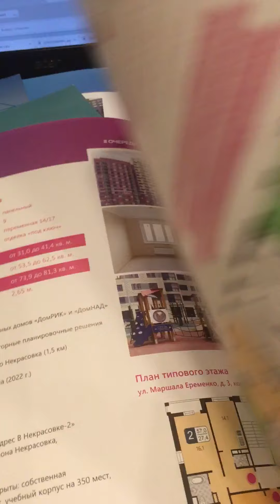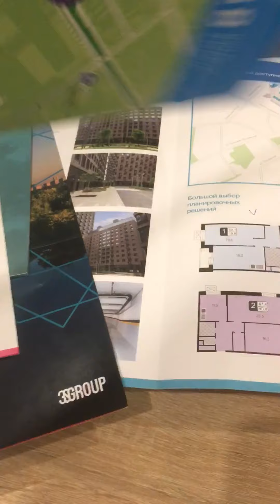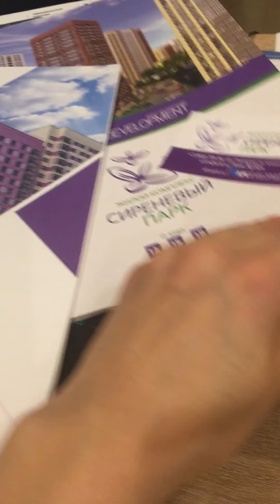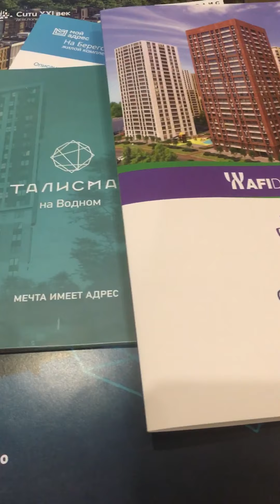Как выбрать квартиру?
Выбираем гармоничные квартиры, используем знания Васту.